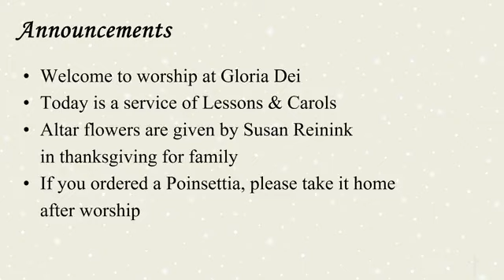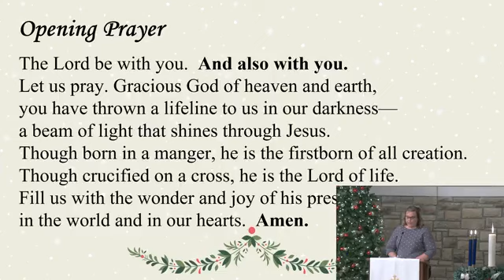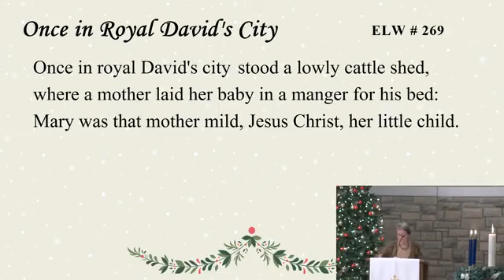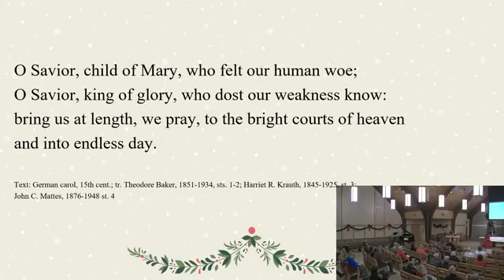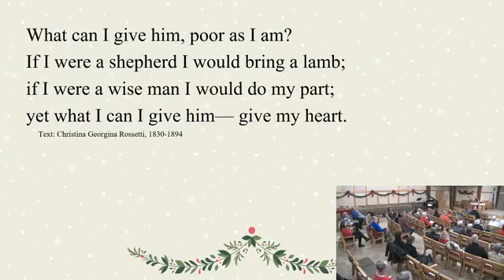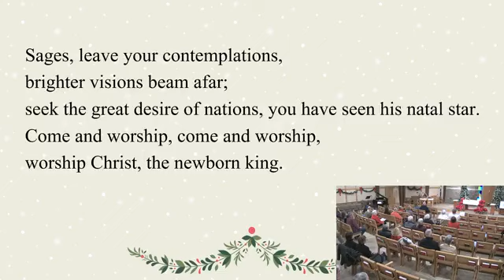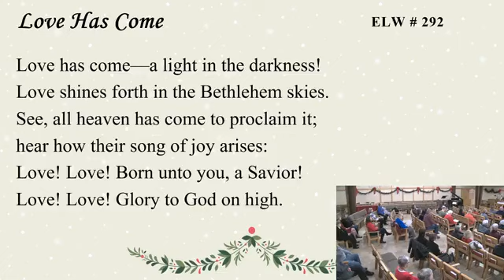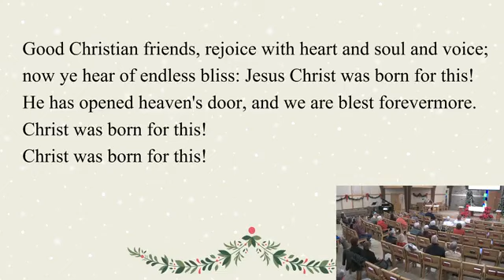December 31, 2023